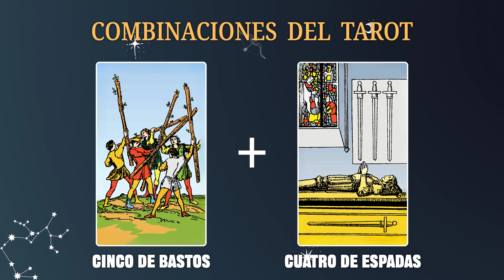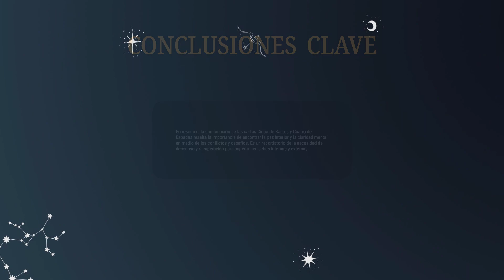Cinco de Bastos & Cuatro de Espadas 💡COMBINACIONES DEL TAROT Y SU SIGNIFICADO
En resumen, la combinación de las cartas Cinco de Bastos y Cuatro de Espadas resalta la importancia de encontrar la paz interior y la claridad mental en medio de los conflictos y desafíos. Es un recordatorio de la necesidad de descanso y recuperación para superar las luchas internas y externas.